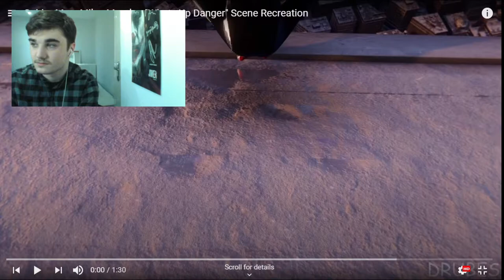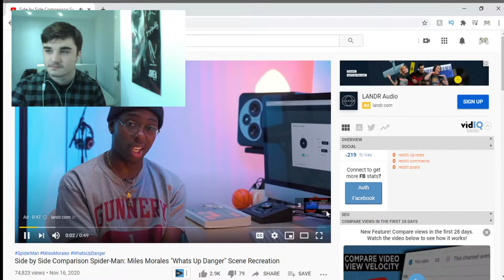Spider-Man: Miles Morales "Whats Up Danger" Scene Recreation Reaction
Spider-Man: Miles Morales "What's Up Danger" Scene Recreation
This one is reactions. Number one YouTuber for life.